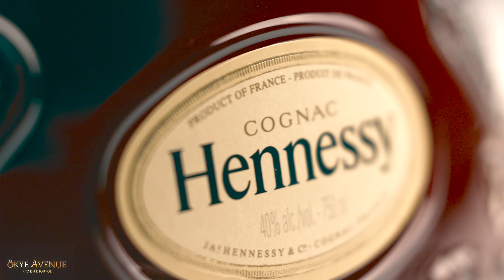Skye Avenue - Whisky Lounge | Canada's Largest Whisky Collection